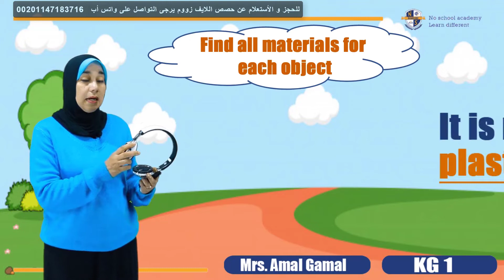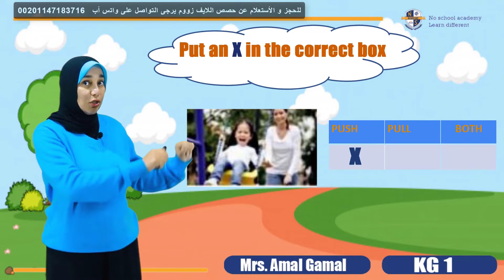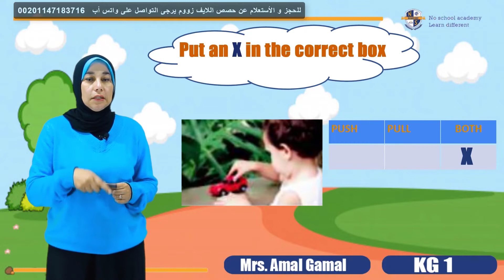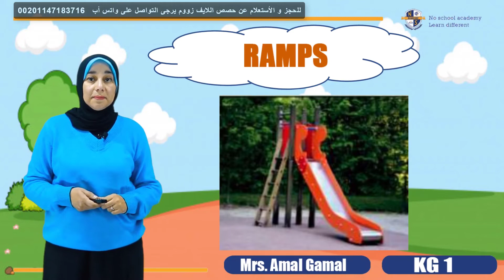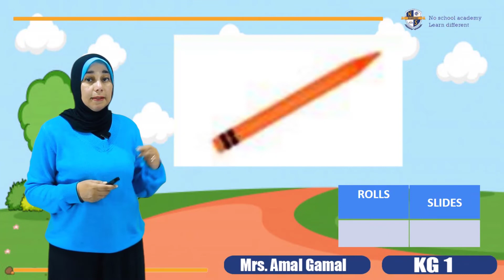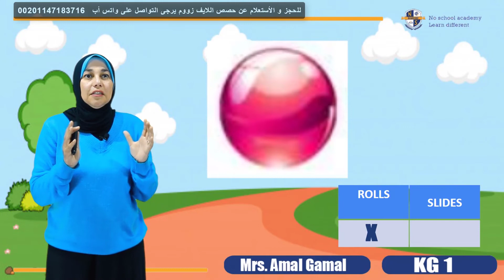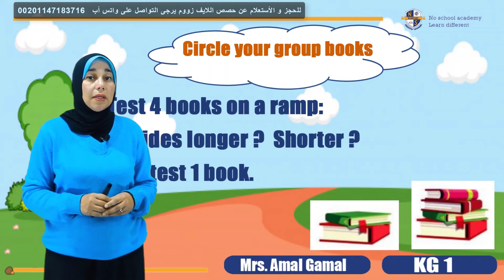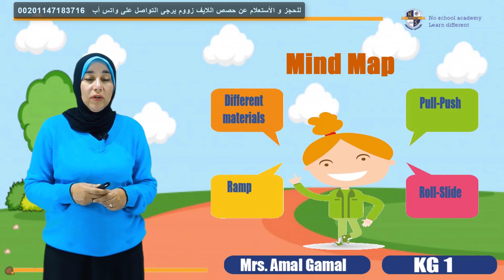Different Materials - KG -T2 أهم مراجعات مادة اللغة اللغة الأنجليزية لفصول الروضة - المواد المحتلفة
03 ED  NSA ED K14 Different Materials - KG -T2 أهم مراجعات مادة اللغة اللغة الأنجليزية لفصول الروضة - المواد المحتلفة